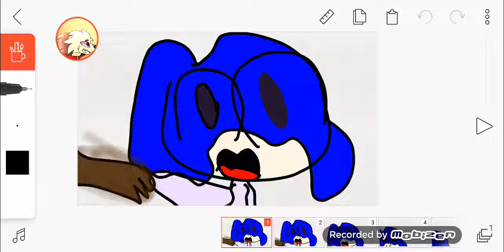Isabelles adventure EP1